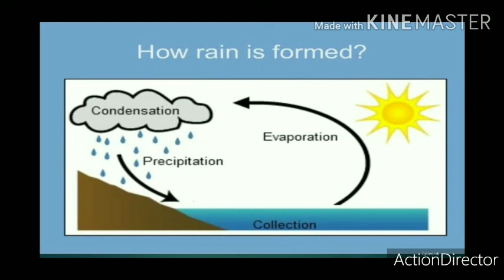Why smoke is move upward#?